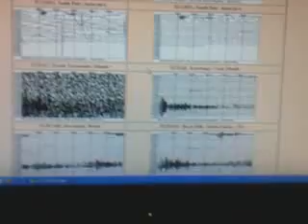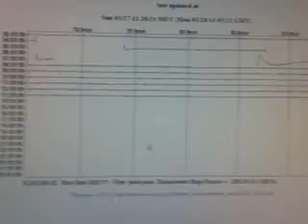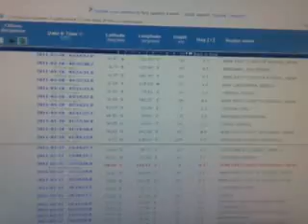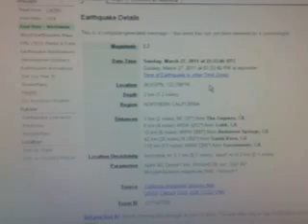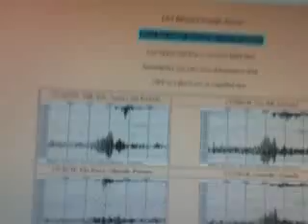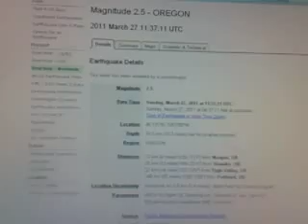global seismic update 27/03/2011-28/03/2011 ALERT:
an earthquake swarm has just hit the area of california with the largest being recorded as a 4.0 magnitude
anyone living there would have most likely felt these and i advise to either prepare or leave
this area is under constant watch for me and in less than 2 hours has had about a dozen separate quakes
hoping it stops in california and the watch area is as far north as washington and oregon down south to los angeles and baja mexico

yellowstone is also getting some serious movement

japan has again been hit with a 6.5 and the philipines and indonesia have had a few smaller ones